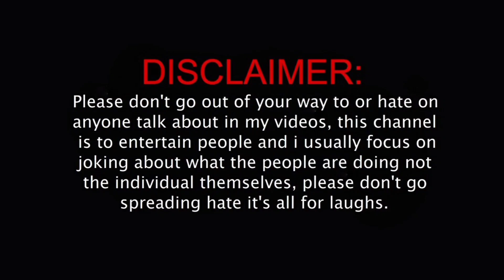kuttappan got talent|malayalam funny dubbing|comedy captain